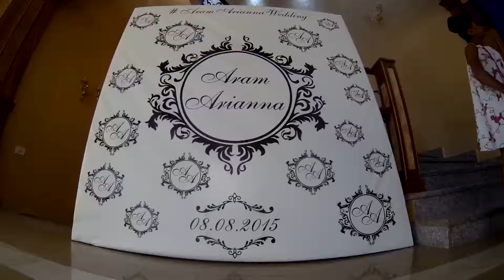Aram & Arianna 08 08 2015